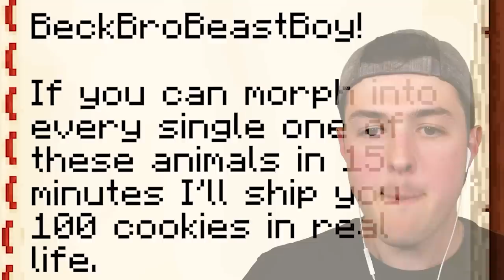Morphing into EVERY Animal in MINECRAFT!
Morphing into EVERY Animal in MINECRAFT w/ BeckBroJack

👪 MY FRIENDS!